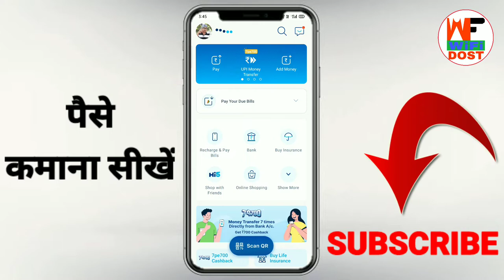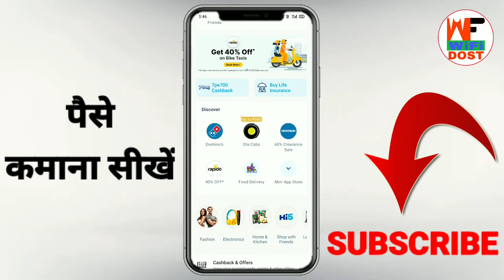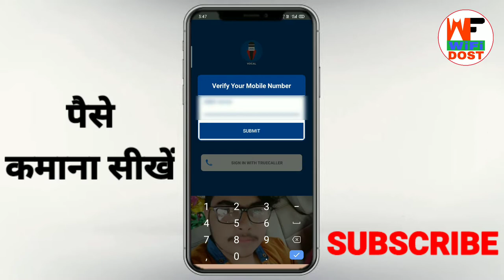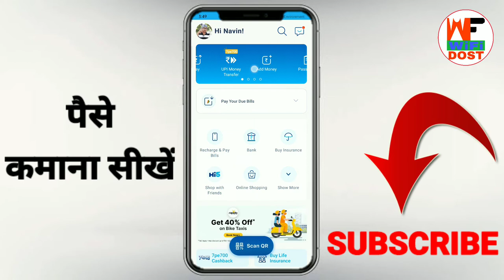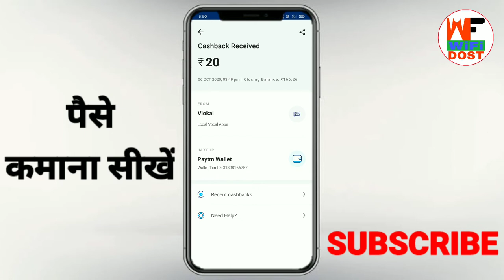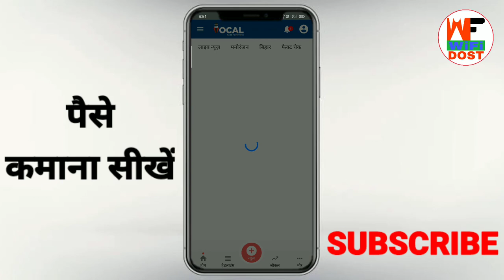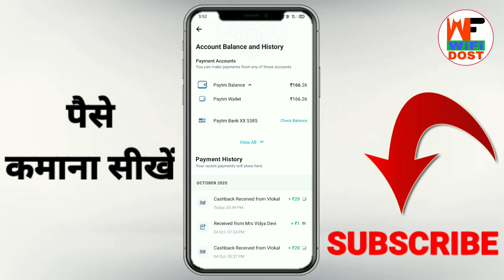paytm se paise kaise kamaye 2021 | paytm se paise kaise kamaye 2020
🔴 My Use 🔴